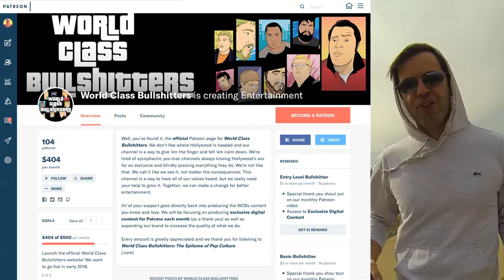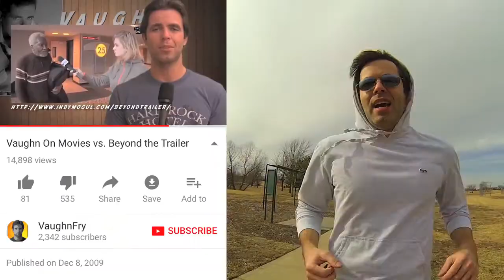World Class Bullshitters vs VaughnJogVlog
The first installment of VaughnJogVlog vs YouTubers of 2018 takes on the World Class Bullshitters (WorldClassBullshitters).